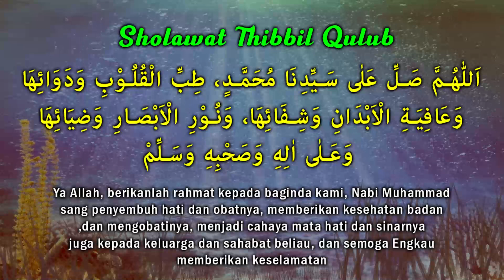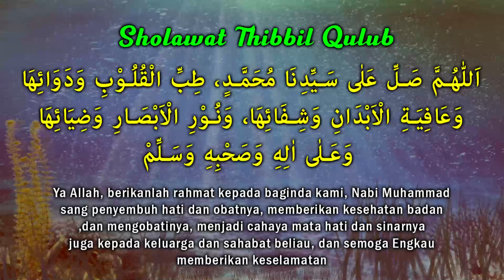SHOLAWAT THIBBIL QULUB || SHOLAWAT TANPA MUSIK || SHOLAWAT MENYENTUH HATI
sholawat nabi, sholawat merdu, selawat keatas nabi muhammad saw,